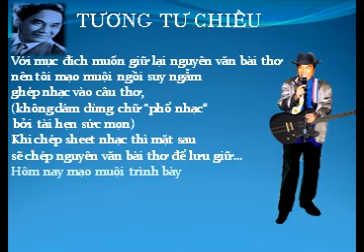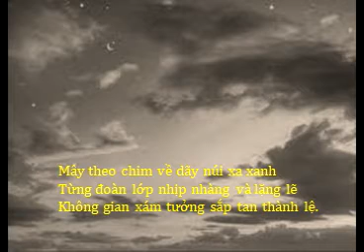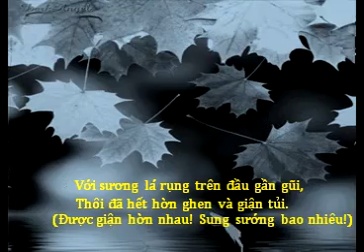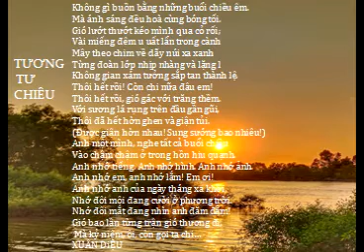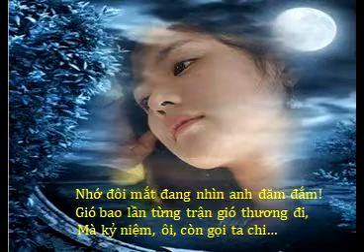TƯƠNG TƯ CHIỀU